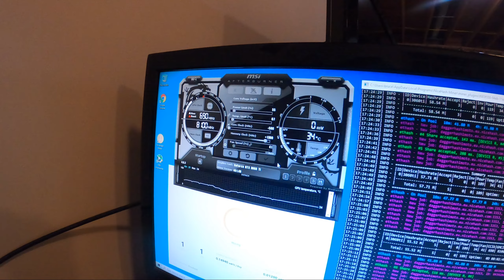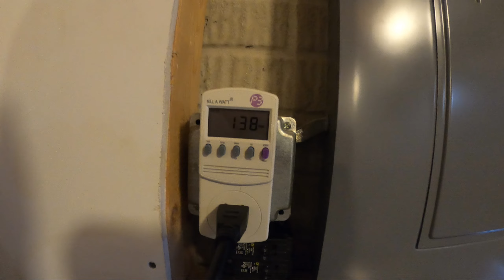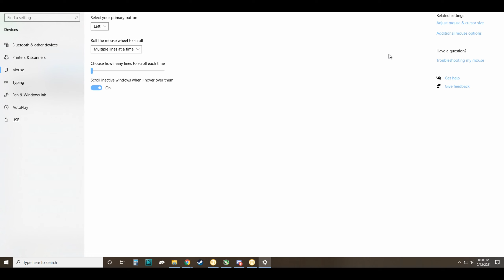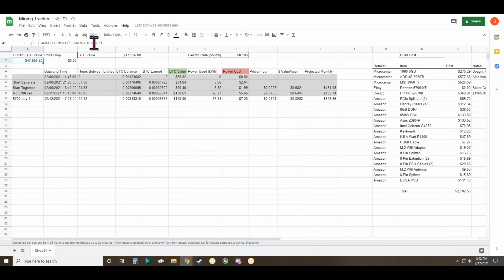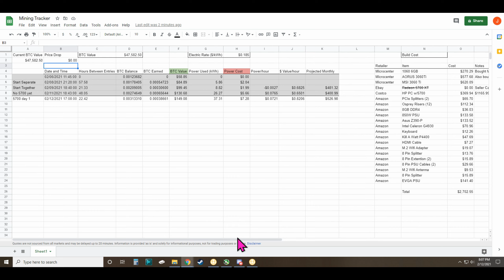Turn Electricity Into Fake Internet Money!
I've joined the ranks of degenerate crypto miners.  Something I dabbled with in 2012 has come back to haunt me and the game has changed quite a bit.  This will show real world cost and earnings as I go along.